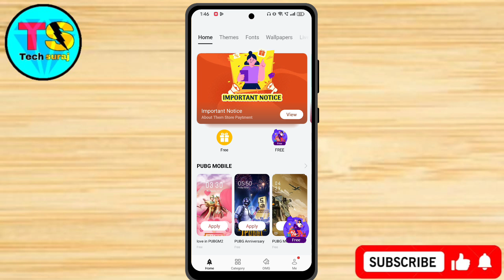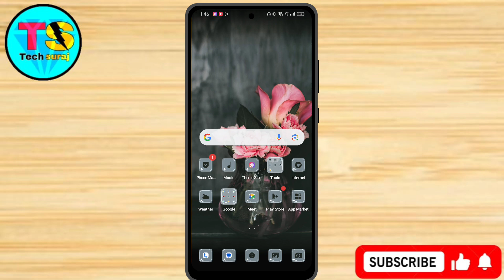Realme Narzo N61 Free Theme Change Kaise Kare // How To Change Free Theme In Realme Narzo N61 5g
Realme Narzo N61 Free Theme Change Setting Kaise Kare // How To Change Free Theme Setting On Realme Narzo N61 5g

Realme narzo n61 theme,
Realme narzo n61 theme change,
Realme narzo n61 free theme change,
Realme narzo n61 free theme,
Realme narzo n61 theme change free,
How to download free theme on realme narzo n61,
Realme narzo n61 me theme kaise change kare,
How to change theme style on realme narzo n61,
Realme narzo n61 download free theme Store,
Realme narzo n61 change free theme kaise kare,
How to download realme theme free,
Tech Suraj